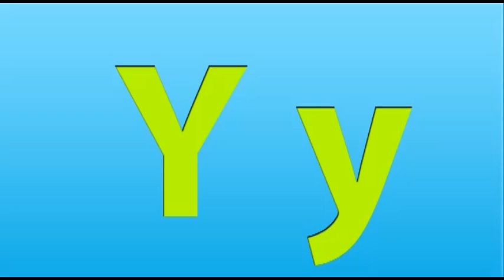Learn the Vietnamese Alphabet - Mẫu Từ - Chữ Yy